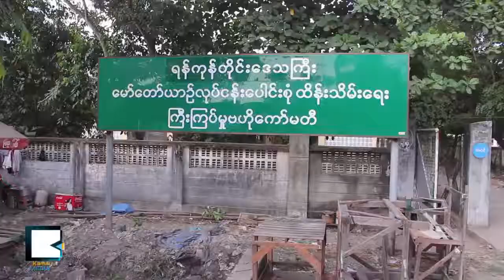စံုပံုရွင္း လာၿပီ၊ အားလံုးကားေပၚတက္ပါ ... ေလးစားပါတယ္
ျမန္မာစစ္ဗိုလ္ခ်ဳပ္ေတြ၊ ဗိုလ္မႉးေဟာင္းေတြအတြက္ ႏွစ္ေပါင္းမ်ားစြာ မက္ေလာက္စရာ ထမင္းအိုးႀကီးျဖစ္တဲ့ ရန္ကုန္ ေမာ္ေတာ္ယာဥ္လုပ္ငန္းေပါင္းစံု ထိန္းသိမ္းေရး ႀကီးၾကပ္မႈ ဗဟိုေကာ္မတီ - (မထသ)ဟာ တပ္ရင္းတပ္ခြဲေတြလို အရပ္သားျပည္သူေတြကို စီမံခန္႔ခြဲဖို႔ ထူေထာင္ထားခ